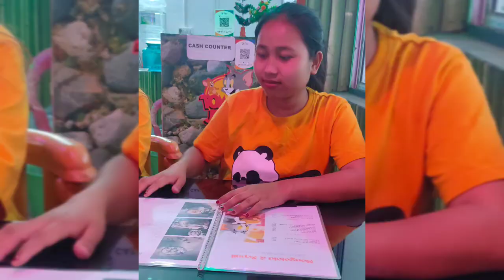Meets together after 3yrs with friends 🤭❤️||@Risha Debbarma